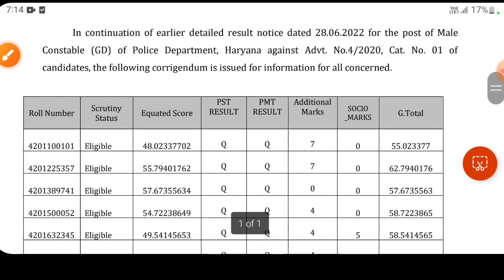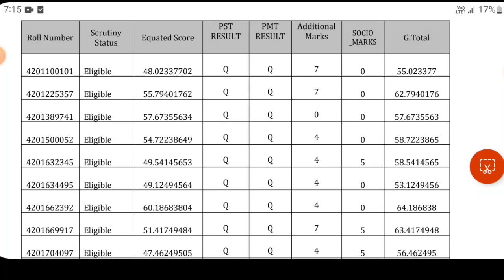Haryana Police Bharti Notice | अभी-अभी आई बड़ी खबर | HSSC New Notice | Haryana Police Joining News